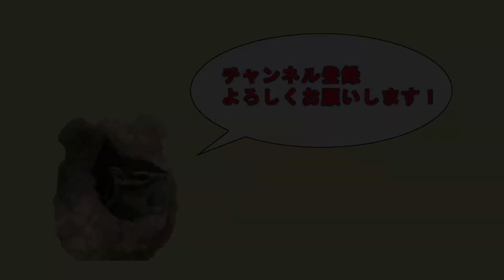【クレーンゲーム】スヌーピー取るまで絶対帰りません！！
本チャンネルではクレーンゲームを中心に
さまざまな動画を挙げていきます！
まったり見ていただければと思います。

スヌーピーのリュックがあまりに可愛いので取るまでやりました！
すごい手触りが良かったです！